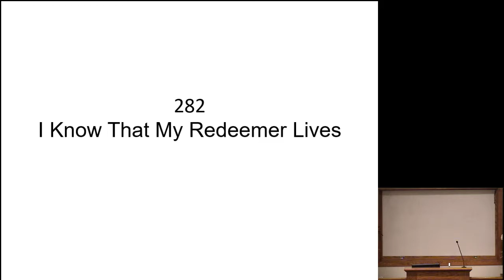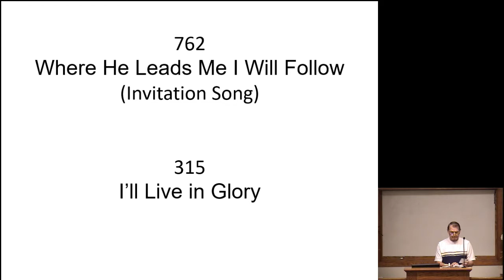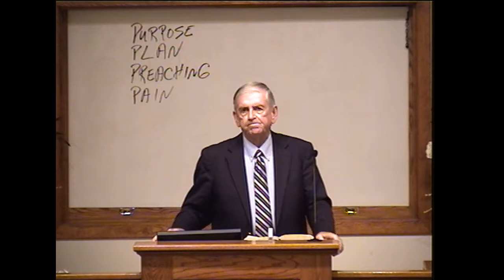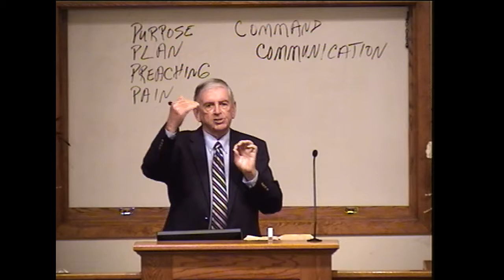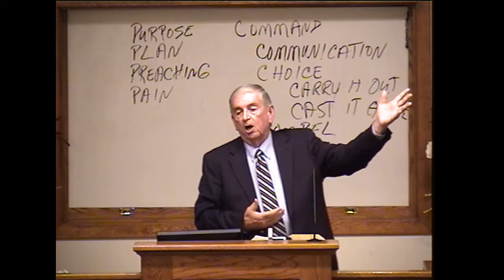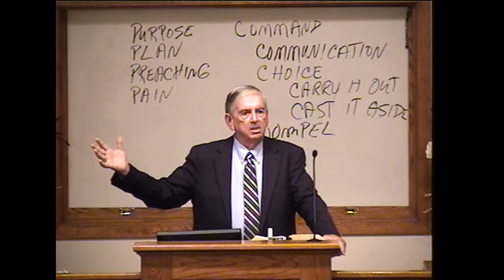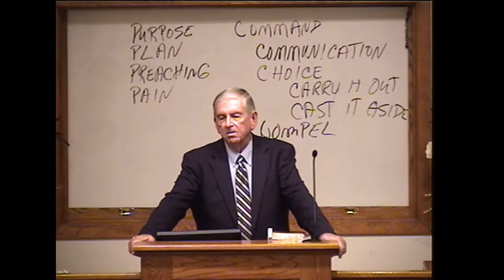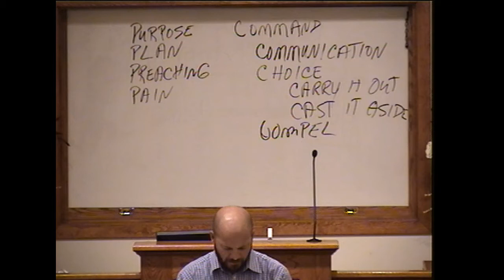Jonah - Jerry Joseph 2019.11.10